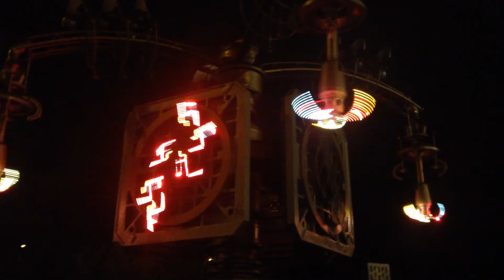Need to Know Prelude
Took a trip to Europe alone. Gathered some perspective and insight into myself, and this is a little taste of what it was like.